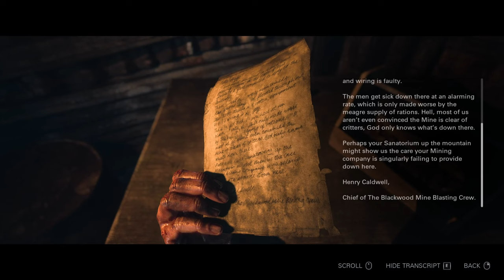Until Dawn: Remake - Chapter 4 - First Fatality!